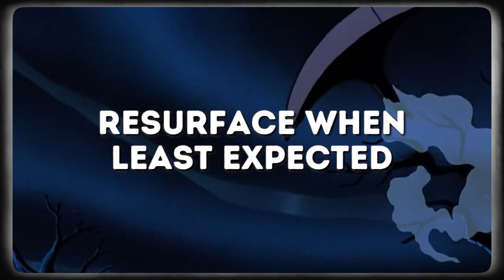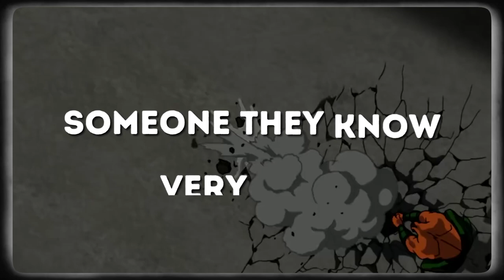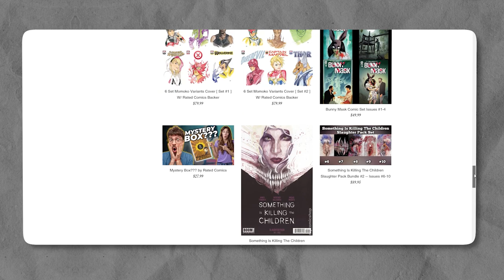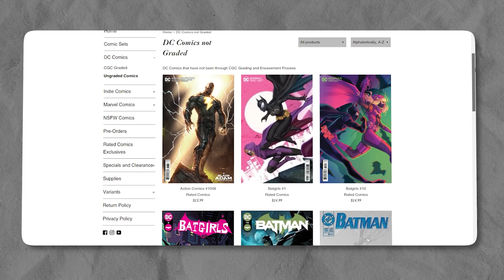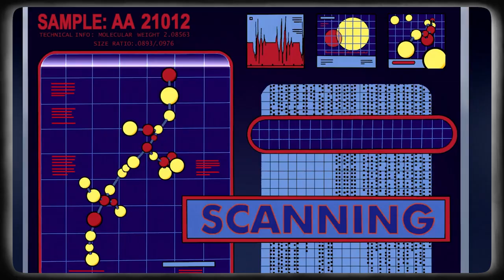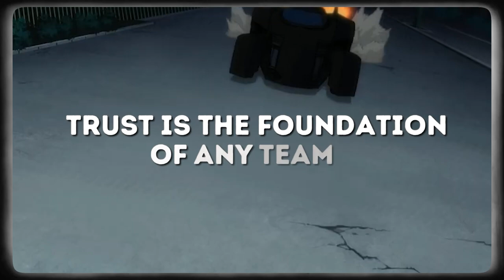Batman Animated Movies to Watch Before You Die!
In this video, I list the best Batman animated movies to watch before you die, in my opinion. These movies are not only entertaining, but they also offer deep insights into the character of Batman and his world.

Batman: Mask of the Phantasm (1993)
Batman: Under the Red Hood (2010)
Batman: The Dark Knight Returns (2012)
Batman vs. Teenage Mutant Ninja Turtles (2019)
Batman: The Killing Joke (2016)
And more.

⏰ Timestamps ⏰

0:00 Intro
0:21 Batman Animated Movie Number 1
1:58 Batman Animated Movie Number 2
3:47 Batman Animated Movie Number 3
5:45 Batman Animated Movie Number 4
8:11 Batman Animated Movie Number 5
10:10 Batman Animated Movie Number 6
11:31 Batman Animated Movie Number 7
12:47 Batman Animated Movie Number 8
15:06 Batman Animated Movie Number 9
16:43 Batman Animated Movie Number 10

These movies explore a wide range of themes, including love, loss, revenge, forgiveness, redemption, aging, violence, and social decay. They also feature some of Batman's most iconic villains, such as the Joker, the Red Hood, and the Teenage Mutant Ninja Turtles.

If you're a fan of Batman or animated movies, or if you're just looking for some great entertainment, I highly recommend checking out these films.

Equipment I Use To Make This Video:

Filming: iPhone